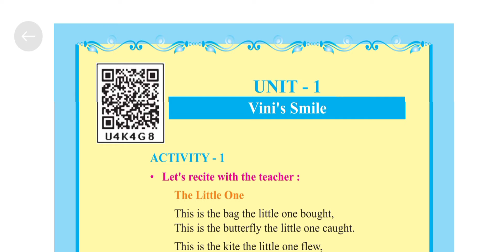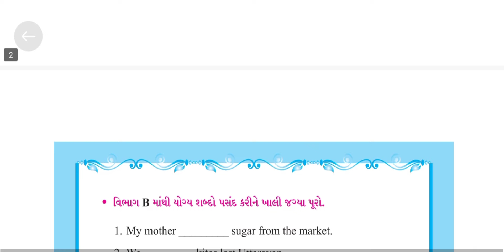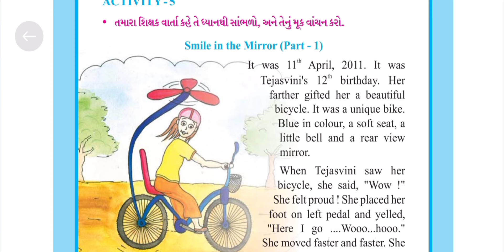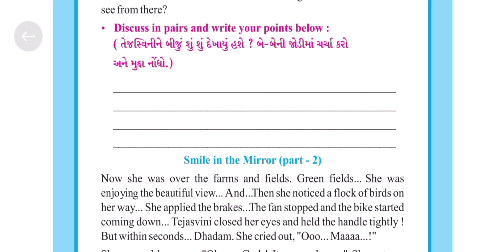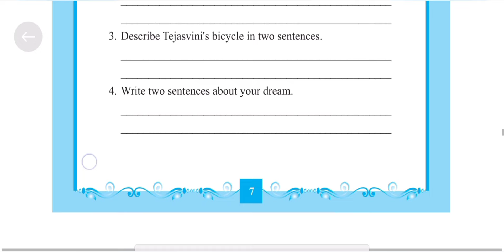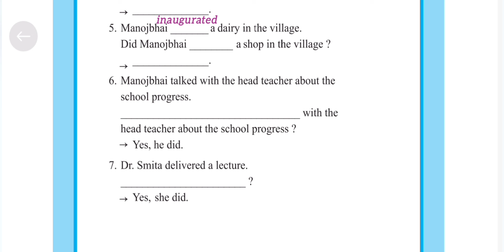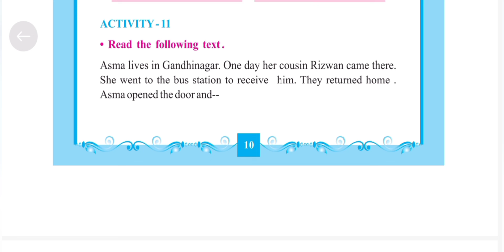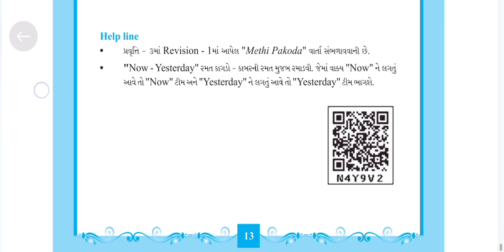STD 7 || English || Sem 1 || Unit 1 || vini's smile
std 7 english vini’s smile
vini’s smile std 7 activity 1
dhoran 7 angreji unit 1 activity 1
std 7 english unit 1 activity 1
std 7 angreji unit 1 activity 1
dhoran 7 english unit 1 activity 1
dhoran 7 english unit 1 sem 1
std 7 english chapter 1 question answer
std 7 english ch 1 sem 1 activity 1
dhoran 7 vishay angreji activity 1
class 7 english chapter 1 question answer
std 7 vishay english unit 1 activity 1
standard 7 english chapter 1
standard 7 english chapter 1 question answer
standard 7 english chapter 1 activities
std 7 english chapter 1 sem 1
std 7 english swadhyay unit 1
std 7 english swadhyay unit 1 activity 1
english std 7 sem 1 unit 1
english std 7 unit 1 swadhyay pothi
english std 7 unit 1 activity 1 sem 1
standard 7 angreji unit 1
standard 7 english chapter 1 activity 1
std 7 english unit 1 activity 1 sem 1
dhoran 7 english unit 1 activity 1 sem 1
dhoran 7 english unit 1 activity 2 sem 1
dhoran 7 english unit 1 activity 3 sem 1
dhoran 7 english unit 1 activity 4 sem 1
dhoran 7 english unit 1 activity 5 sem 1
dhoran 7 english unit 1 activity 6 sem 1
english std 7 sem 1 unit 1 activity 1
english std 7 sem 1 unit 1 activity 2
english std 7 sem 1 unit 1 activity 3
english std 7 sem 1 unit 1 activity 4
english std 7 sem 1 unit 1 activity 5
english std 7 sem 1 unit 1 activity 6
std 7 english chapter 1 activity 1 sem 1
std 7 english chapter 1 activity 2 sem 1
std 7 english chapter 1 activity 3 sem 1
std 7 english chapter 1 activity 4 sem 1
std 7 english chapter 1 activity 5 sem 1
std 7 english chapter 1 activity 6 sem 1
ધોરણ 7 અંગ્રેજી પાઠ 1 activity 1
ધોરણ 7 અંગ્રેજી પાઠ 1 activity 2
ધોરણ 7 અંગ્રેજી પાઠ 1 activity 3
ધોરણ 7 અંગ્રેજી પાઠ 1 activity 4
ધોરણ 7 અંગ્રેજી પાઠ 1 activity 5
english dhoran 7 unit 1 activity 1
english dhoran 7 unit 1 activity 2
english dhoran 7 unit 1 activity 3
english dhoran 7 unit 1 activity 4
english dhoran 7 unit 1 activity 5

અંગ્રેજી સ્વ અધ્યયન પોથી ધોરણ 7 પ્રકરણ 1
Std 4